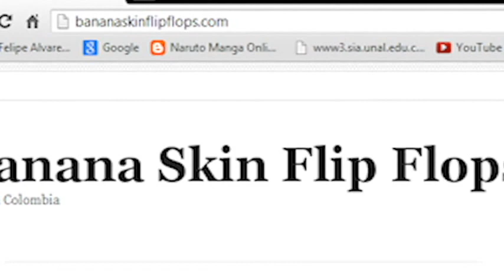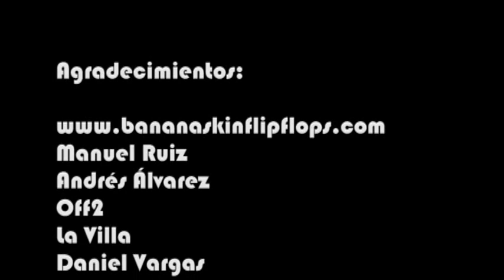Home From Home - Episode 1